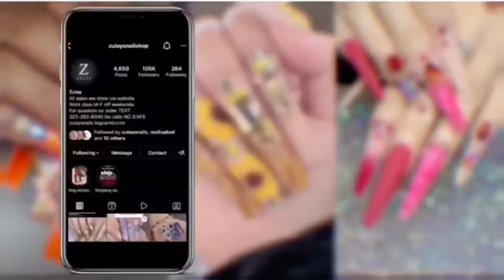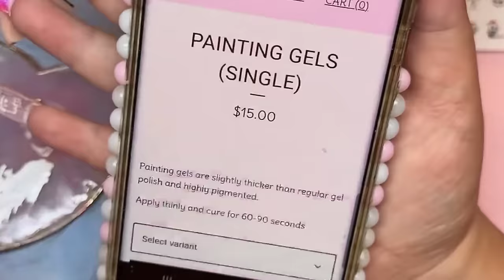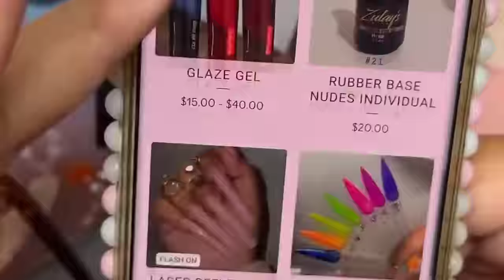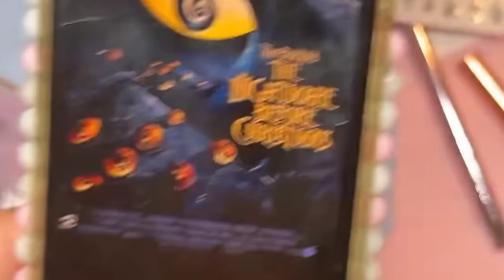Watch me work: Nightmare before Xmas Nails | Hand painted Jack & Zero| FULL TUTORIAL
ELEPHANT TRUNK